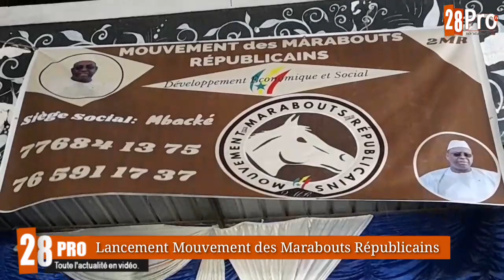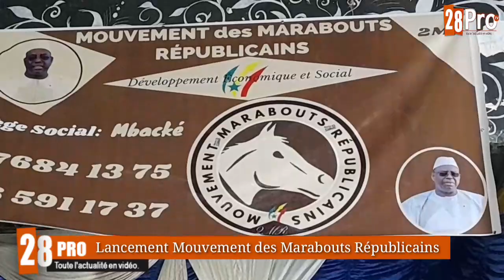Mbacké, un Mouvement de Marabouts Républicains est né pour soutenir le Président Macky SALL